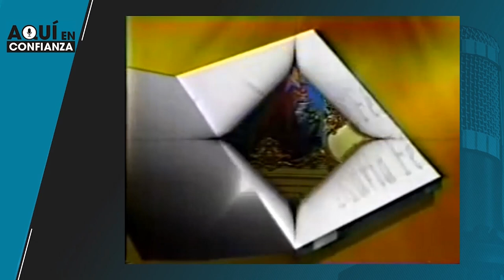María Félix y Cesar Duarte